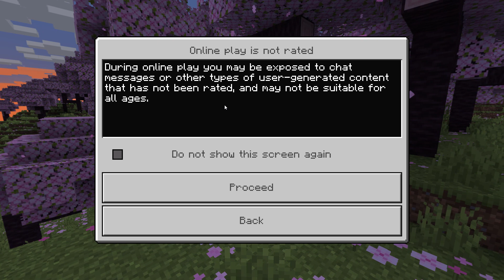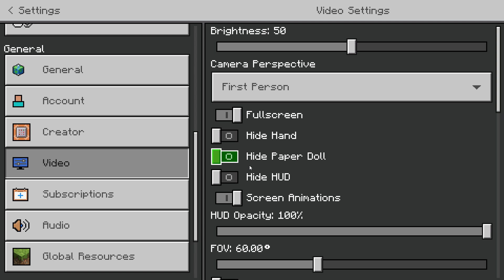MINECRAFT EP 1 DIAMONDS FOUND, HOUSE BUILT, FOUND UNDERGROUND SEA THING WITH ZOMBIES OR SOMETHING...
MINECRAFT PC, DIAMONDS FOUND, HOUSE BUILT, FOUND UNDERGROUND SEA THING WITH ZOMBIES OR SOMETHING... EP 1